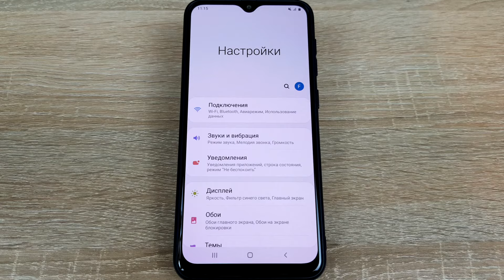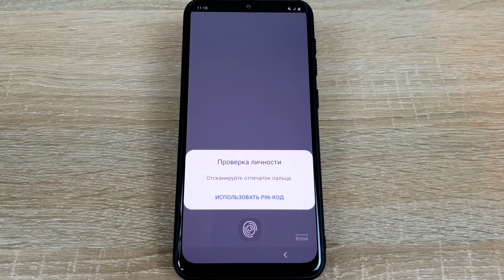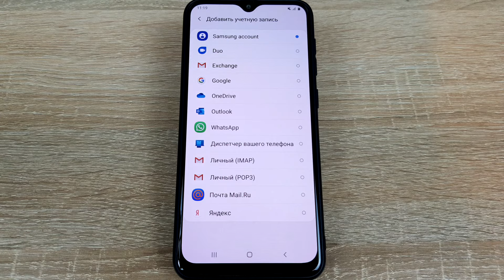Как удалить аккаунт Гугл с телефона? Всего за 2 МИНУТЫ!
В примере используется смартфон Samsung, но инструкция универсальная, поэтому вы смело можете использовать ее для других устройств Android, включая Huawei, Meizu, Honor, Realme и т.д.

Удаляется учетная запись Google через настройки:

1. Находите раздел с аккаунтами.
2. В нем тапаете по своему аккаунту Google.
3. На следующей странице ищите кнопку "Удалить" (она может быть "спрятана").
4. Подтверждаете удаление, может понадобиться пароль от рабочего стола или сканер отпечатка пальцев.
5. Аккаунт удален.

ВНИМАНИЕ! Вместе с учетной записью также удаляются синхронизированные данные, например, контакты и сообщения. Восстанавливаются они обратным путем - с помощью привязки этого же аккаунта Google к вашему смартфону.